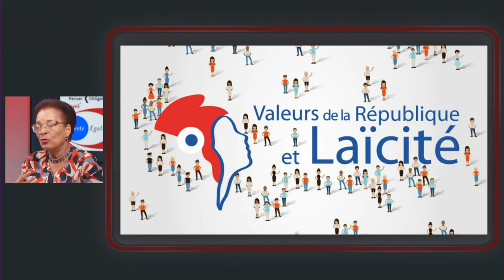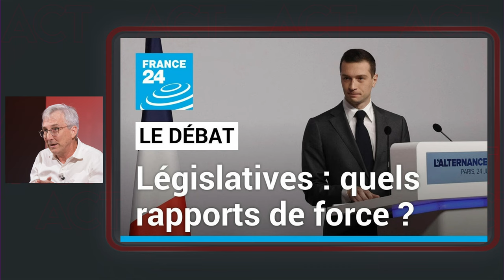A Contre Temps - Gérard Dorwling Carter et ses chroniqueurs : une autre analyse de l'actualité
A Contre temps émission présentée  Gérard Dorwling Carter et ses chroniqueurs  Emmanuel de Reynal ,Danielle Marceline, Eddie Marajo et Christian Boutant.